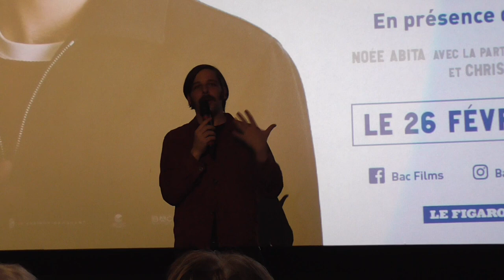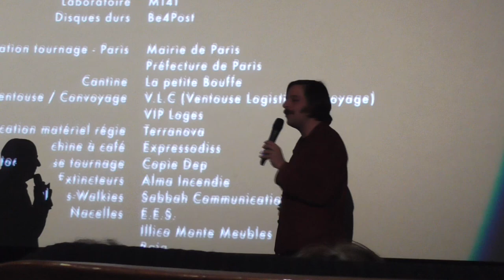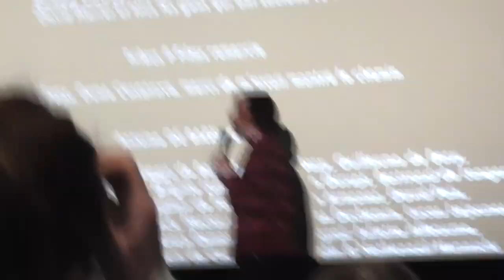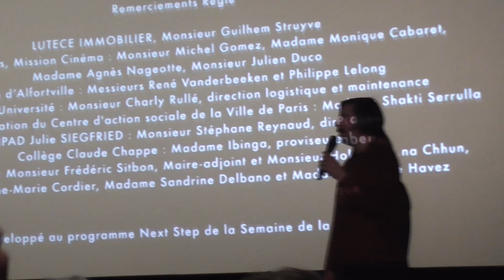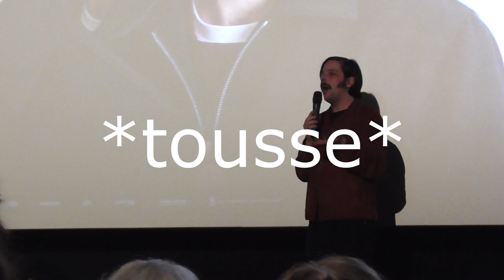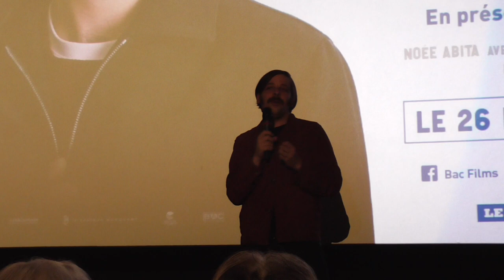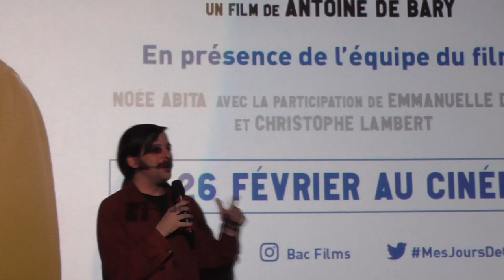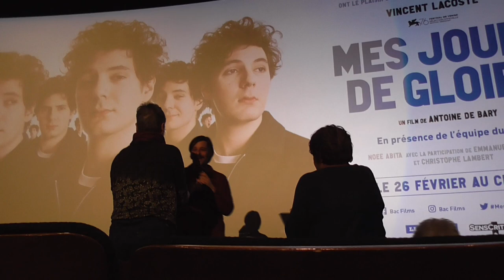Avant-première de "Mes Jours de Gloire" ~ avec Antoine de Bary et Vincent Lacoste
Voici l’enregistrement de l"avant-première bordelaise du film "Mes Jours de Gloire" à laquelle j'ai assisté le mercredi 19 février à l'UGC Ciné Cité Bordeaux.
Avec la présence de Antoine de Bary et Vincent Lacoste.

Du sérieux et des maladies.
Merci à Félix pour tes 69 toussotements.
Je me suis amélioré dans les cadrages aussi.

Sortie du film en salles : 26 février

Résumé du film : Adrien est un Peter Pan des temps modernes. Il a beau approcher la trentaine, il vit encore comme un enfant. Petit, il a connu le succès en tant qu’acteur mais c’était il y a plus de dix ans et aujourd’hui Adrien n’a plus un sou. Il retourne ainsi vivre chez ses parents et tente de redonner un coup de fouet à sa vie. Entre la possibilité d’une histoire d’amour et celle d’un retour qu’il s’imagine triomphant en tant qu’acteur, le chemin d’Adrien sera semé d’embûches.